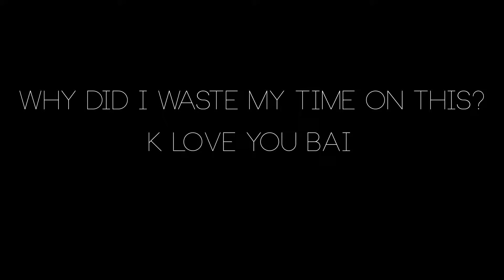McLaffertys a hard boss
But she knows what she's doing.